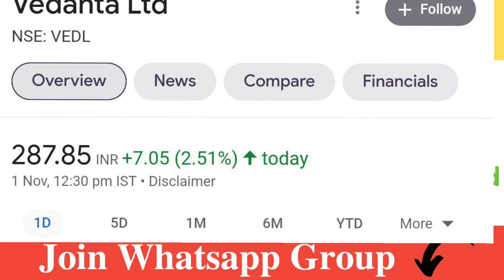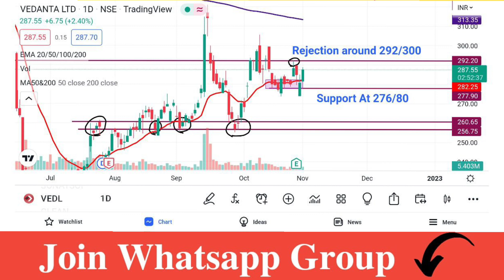Vedanta Share Latest News || Vedanta Share Target Price || Vedanta Bouns News || Traders Dream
Account Opening